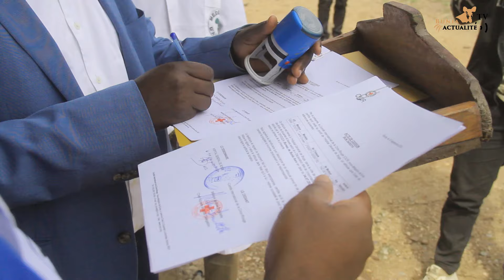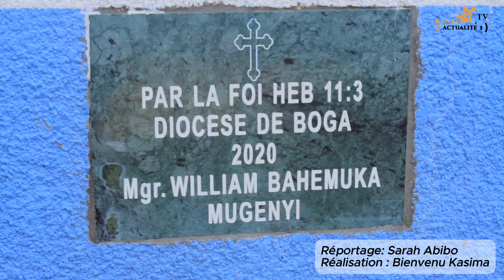Après Nyakunde , la zone de Santé Boga dotée d'une ambulance par le CICR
Une ambulance, don du Comité International de la Croix-Rouge, a été remise à l'hôpital Général de Référence de Boga dans la province de l'Ituri. La remise officielle de cet engin a eu lieu vendredi 27 septembre 2024 au chef-lieu de la Chefferie de Bahema-Boga à près de 120 kilomètres au sud de la ville de Bunia, dans le territoire d'Irumu.